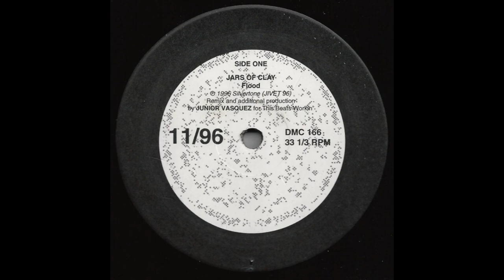Jars of Clay - Flood [Junior Vasquez DMC Mix] [1996]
Leave it to Junior to take a Christian rock track and turn it into a 12 minute 90s NYC big room house wormhole. I don't believe in Jesus but I sure do believe in Junior !!

Remix Culture 166 [DMC 166 - 12"] [1996 DMC America/DMC Remix Culture]